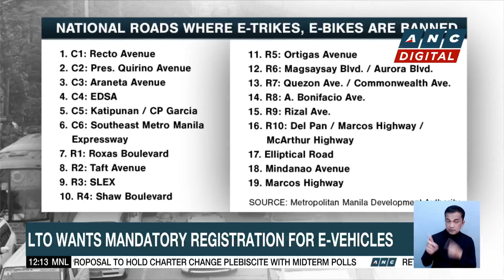MIAA: NAIA Terminals 2, 3 now bed bug-free | ANC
Dateline Philippines: In an interview earlier on Teleradyo Serbisyo, the Manila Terminal Airport Authority gave its assurance that terminals 2 and 3 are now bed-bug free.